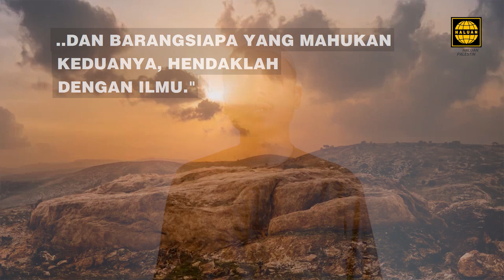KBM Episod 1 | Kepentingan Ilmu Dalam Usaha Membebaskan Al-Aqsa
Kapsul Baitul Maqdis (KBM) Adalah episod khas dimana kita membincangkan isu-isu penting berkaitan dengan Baitul Maqdis.

Seharusnya kita ummat Iqra’ ini faham dan sedar akan kepentingan ilmu dalam apa jua bidang. Sepertimana kata ulama’;

 “Barangsiapa mahukan dunia, hendaklah dengan berilmu. Barangsiapa mahukan akhirat, hendaklah dengan ilmu. Dan barangsiapa yang mahukan keduanya, hendaklah dengan ilmu.”

Apatah lagi dalam perjuangan ini dan jihad di jalan Allah SWT. Maka ilmu adalah tunjang dan asas yang sama sekali kita tidak boleh abaikan. Kita tidak boleh sekadar tahu.

Tetapi mestilah faham dan idrak (tahu) akan hal-hal berkaitan Baitul Maqdis dan keberkahannya, kerana ilmu yang mendalam dan benar adalah langkah pertama kepada setiap usaha pembebasan Al-Aqsa sepanjang sejarah.

broadcasthaluan.wasap.my

HALUAN is the acronym for Pertubuhan Himpunan Lepasan Institusi Pendidikan Malaysia (Organization of Graduates of Educational Institutions, Malaysia), a non-governmental organisation (NGO) established in 1988.

We engage on community and social programmes through training camps, seminars, lecture courses and counselling sessions for families, students, youths, as well as professionals. The organisation also addresses public issues concerning education and socio-economic, as well as humanitarian needs.